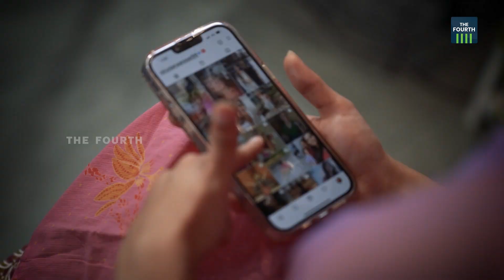This is NIRANJANA ANOOP in INME | Coming Soon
ആ പരസ്യം കണ്ട് കല്യാണം ഉറപ്പിച്ചെന്ന് കരുതി പലരും വിളിച്ചു', ദ ഫോർത്ത് INME യിൽ നിരഞ്ജന അനൂപ്
Location: Plantooras